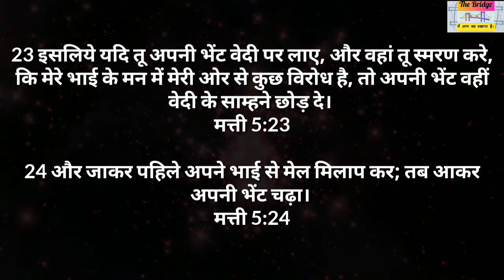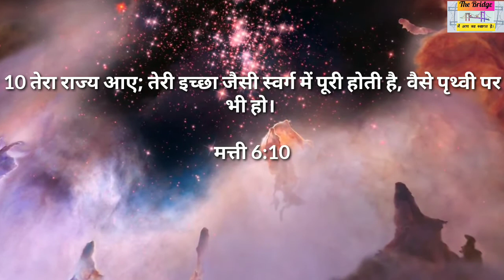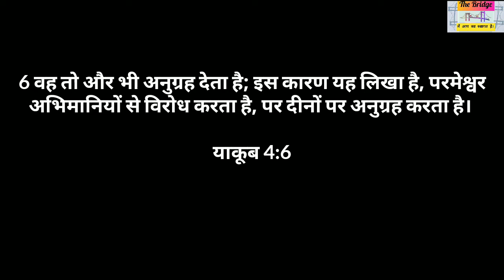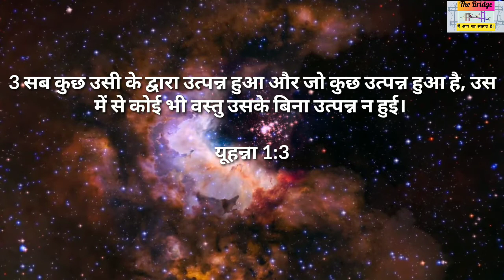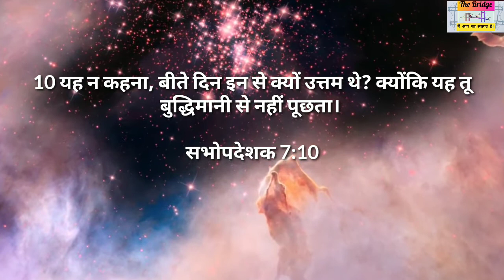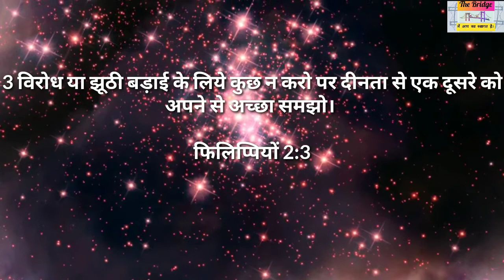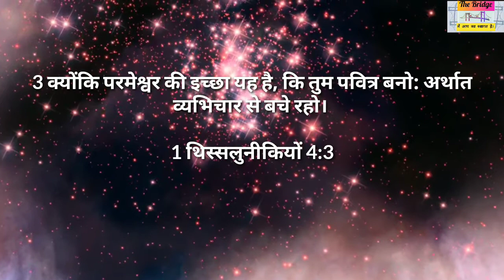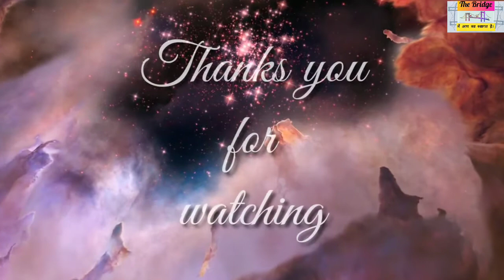Pr. Roshan Morne (BCG) विषय:- मुख्य बिंदु जिसे नहि मानने पर मनुष्य स्वर्ग जाने से वंचित हो सकता हैं।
सभी दोस्तो का हमारे चैनल "THE BRIDGE" में बहुत बहुत स्वागत है।

दोस्तो आप सभी से निवेदन रहेगा हमारे विडियो को अपने दोस्तों तक अधिक से अधिक share करे ताकि उनको भी वीडियो का लाभ मिल सके